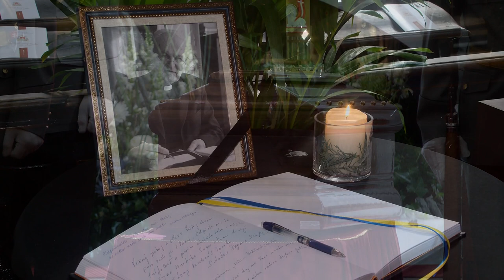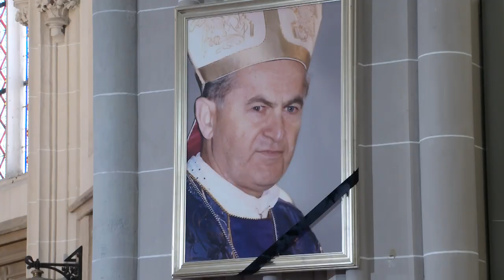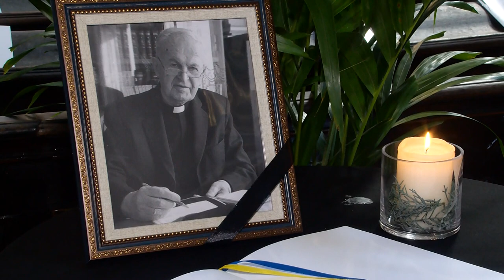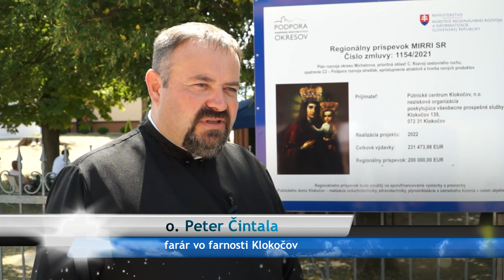Posledná rozlúčka s kardinálom Tomkom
GRÉCKOKATOLÍCKY MAGAZÍN (277): Slovensko sa rozlúčilo s posledným slovenským kardinálom Jozefom Tomkom. Posledná rozlúčka so zosnulým sa konala v Dóme sv. Alžbety v Košiciach, kde boli uložené aj jeho telesné pozostatky. Pripomeňte si spolu s nami letnú odpustovú slávnosť z pútnického miesta na brehoch Zemplínskej šíravy – Klokočova.